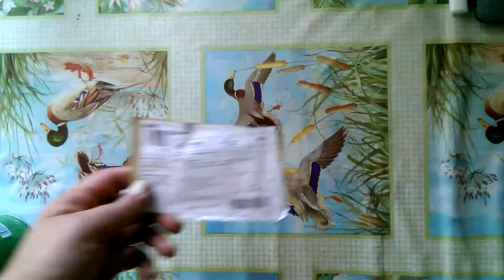Переходник для заправки резьбового газового баллона заказанный на AliExpress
ссылка на страницу заказа